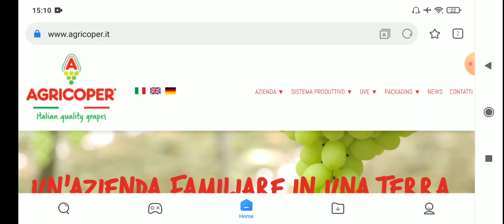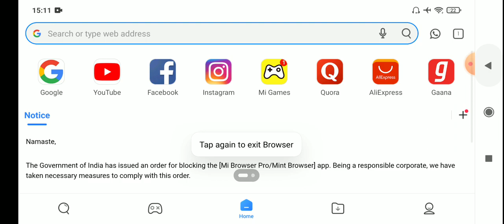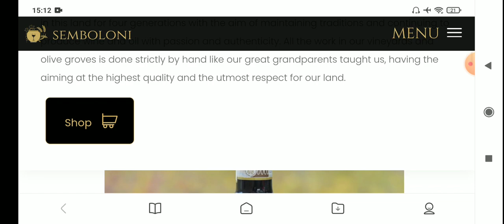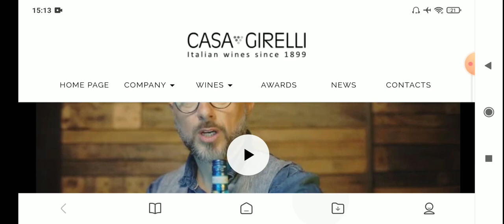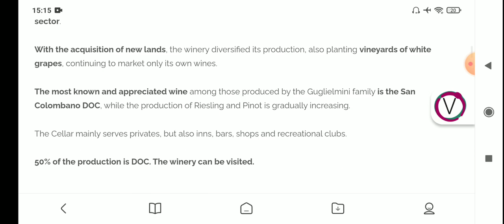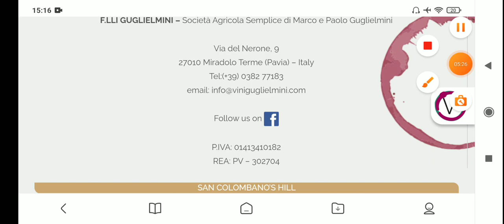seasonal work visa in Italy 2023 ll seasonal work visa update 2023 ll how to apply seasonal visa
Italy Free Work Visa For Nepali
Jobs In Italy 2023|Decreto flussi
|Latest Jobs In Italy